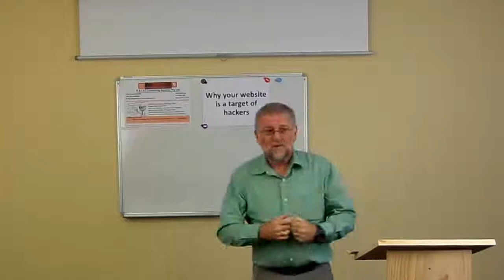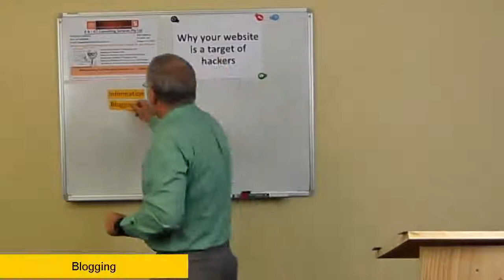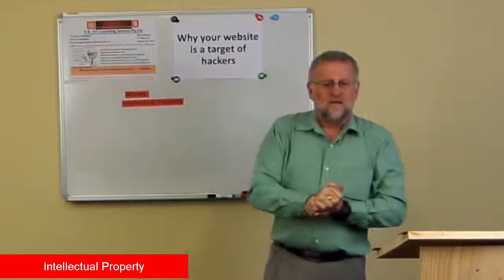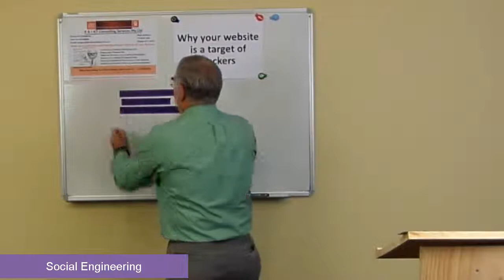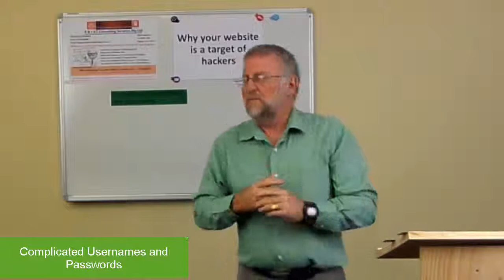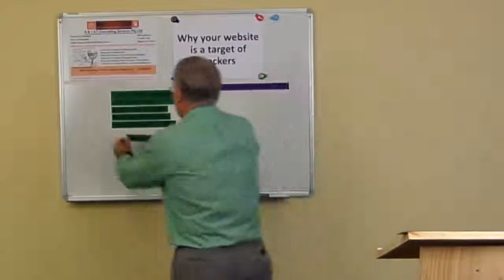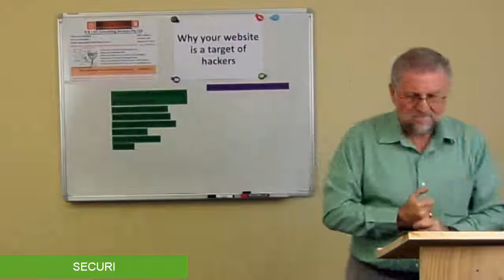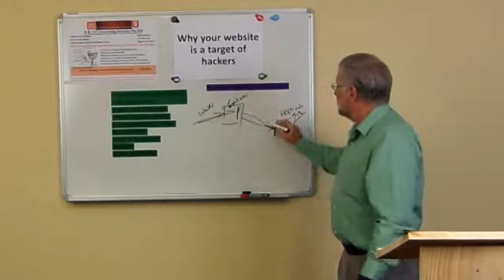Why your website is a target of hackers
Why your website is a target of hackers. And we’re being very loose with the term hacker, because there are a number of different variations of people out there in the digital world who are deemed as “hackers.”
We’ve got three types really.
• The main one and probably the most common one is the script kiddy. Now the script kiddy is the wannabe. The 14-year-old teenager who sits in the back room on a computer and thinks he’s a hacker. They download an application from the internet from a very unsavory site. They install it on their computer, which then makes them part of a bigger system to attack other people. And then they quite happily go off and target people on the internet.
• The second is the hacktivist. Now hacktivists are people who can be the teenager, but they are also interested in pushing their own particular wheelbarrow. They are only interested in defacing websites or compromising people or finding out information about people. They are in a situation where they don’t want to break anything. Some of they do. But they are more interested in raising awareness about what they are interested in.
• The third one is the true full-blown hacker. Now these are the guys, and there are probably .001% of the people who consider themselves hackers who are actually in it for the money. They are in it to disrupt and compromise things as much as possible.
So what are these people all after? It doesn’t really matter what they are from a script kiddy to a hacker to a hacktivist.
Why do we have websites? Well, in most people’s eyes, and this is thinking from the last 5 years, a website is somewhere someone can come to your little piece of your digital world and get information about who you are, what you are, what you do, what you have to sell.
The second part of a website is a blogging website, where the content is changing all the time. You are putting videos up, you’re doing blogs. You’re getting your message out to the real world and getting other people to associate with you, join your tribe, get people interested in what you’re doing.
And the last part of having a website is as an e-commerce platform, so you can sell stuff.   You can get people interested in your product through the blogging. They come to your website, and they will then purchase something.